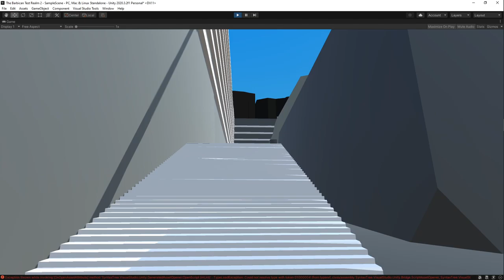The Barbican Grey Box Lvl 2